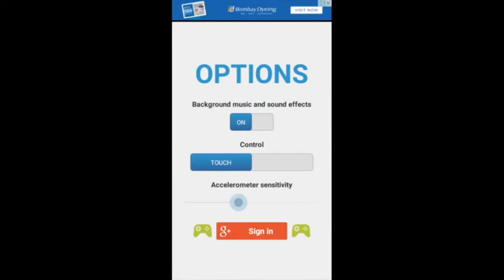Super Sky Jumper - Android Gameplay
Challenge yourself and your friends with Super Sky Jumper and try to get the highest score, by jumping from a rainbow and getting a new push to get to an other one you win a 10 points so on ... Be aware the rainbows are not always there, so you have to be a quick-witted to get to the highest level.